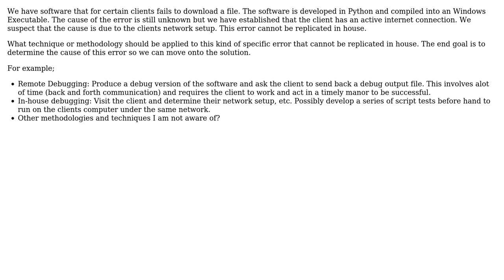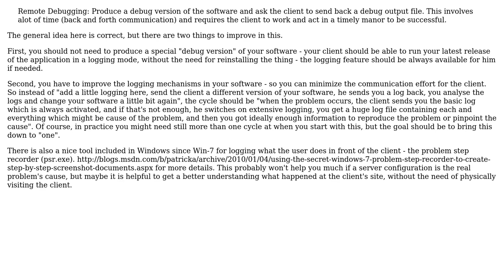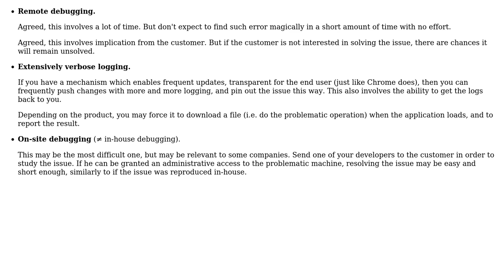Software Engineering: Methodology To Determine Cause Of User Specific Error (2 Solutions!!)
Software Engineering: Methodology To Determine Cause Of User Specific Error

With thanks & praise to God, and with thanks to the many people who have made this project possible! | Content (except music & images) licensed under CC BY-SA | Music | Images & others | With thanks to user user3163629 user Doc Brown user Arseni Mourzenko and the Stack Exchange Network Trademarks are property of their respective owners. You are responsible for your own actions.